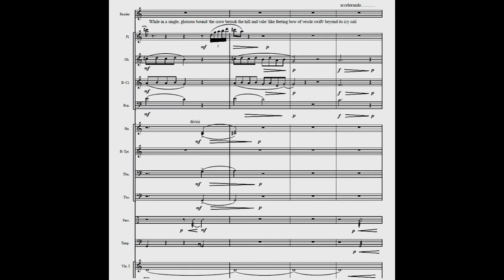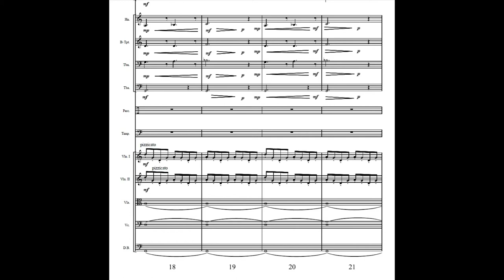crow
Original score by Nomad Ovunc, performed by the Lancaster Symphony Orchestra. Scored to accompany the poem "Crow"
Live recording.